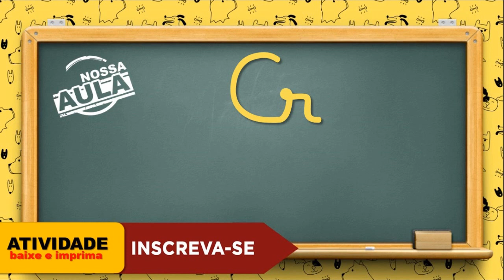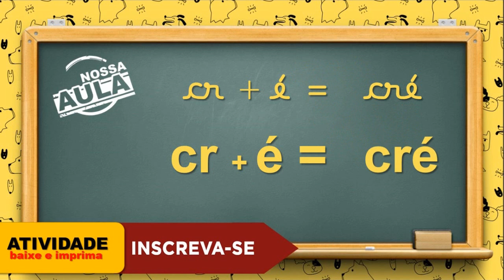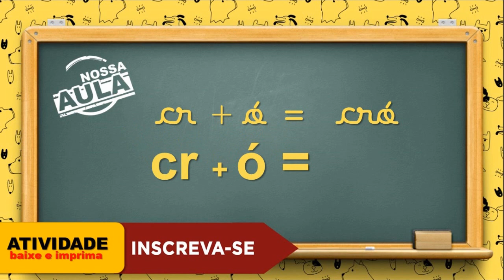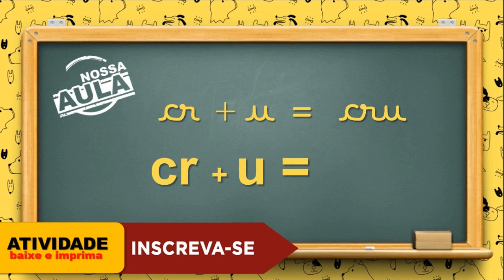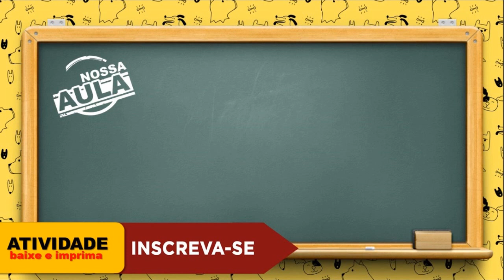cra - cre - cri - cro - cru - - Atividade Baixe e imprima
Vamos estudar o a família da letras cra - cre - cri -  cro - cru  um vídeo educativo para alfabetização infantil.